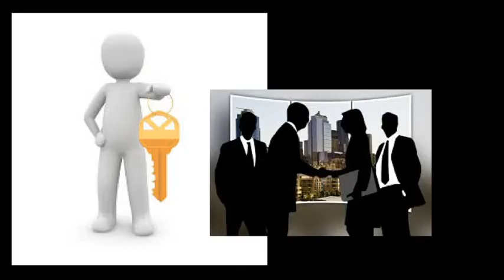Santé et bien être en Guadeloupe-L'art de se prendre en main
La santé en Guadeloupe- L'art de se prendre en main.
Notre objectif est d’être en bonne santé, de la maintenir et d’aider celles et ceux qui souhaitent l’être.
Natura4ever propose une gamme de produits qui visent à améliorer notre bien-être,  prévenir et combattre les maladies.
Le comité scientifique qui est à l'origine de cette extraordinaire  opportunité a mis en place des solutions bio dynamisantes  pour combattre
la fatigue
La douleur
L'insomnie
L'arthrose
la maladie d'alzheimer
La drépanocytose etc.
Un ensemble de solutions vivant à régénérer nos cellules et ralentir le vieillissement.
Vous pouvez devenir membres de club en payant une cotisation annuelle de 24 €, commander vos produits à votre guise à tarif réduit, tirer des revenus de l’activité, recevoir une formation très poussée sur les produits et les techniques du marketing..